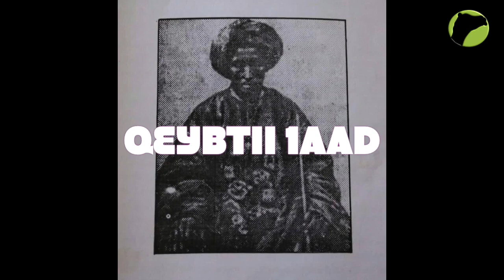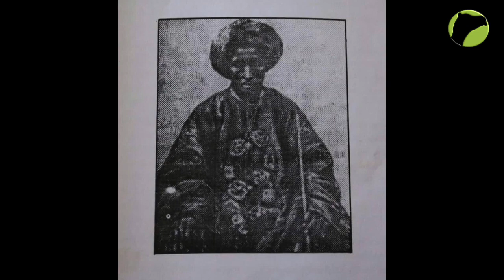Taxanaha Sooyaalka Ugaasyadda Gadabuursi Part 1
Waa Barnaamij aynu kaga hadlayno Sooyaalka Silsilada Ugaasyadda Beelaha Gadabuursi iyo waayihii ku xeernaa, sidoo kale Deegaanada iyo Dagaaladii lagu hoobtay ee ka dhacay Geeska Afrika.

Dhibaatooyinkii uu Saancadaalaha geestay sida Faransiiska iyo Ingiriiska, waxaan ka madhnayn Xasuuq iyo barakac baahsan oo loo geystay Bulshooyinkii Soomaaliyeed waana Buda turaanturooyinka Taariikheed iyo Siyaasadeed ee maanta taagan,,,,

Tixraaca: Buuga Ilbaxnimadii Adal iyo Sooyaalka Soomaaliyeed
Qore: Sheikh Cabdiraxman Sheikh Nuur,

Gabayga: Geedan  Abwaan Bashiir Sheekh Cumar Gooth

Gadabuursi geyiguu degee
Guule nagu beeray
Taariikhda goortaan darseen
Dib u gadaal raaco
Saylac buu gundhigu noo ahaa
Goob la joogaba e
Xoolo laga gadyaa iyo cilmiga
Laga gol nuugyaaba
Niman awdal soo gelin la waa
Girrid awowgiiye
Ilbaxnimo u gaaray lahayd
Xidid an guurayne
Iskadaa carabta soo gudboon
Badda gedaankeede
Gujaraati baa laga yiqiin
Galadaheegiiye
Girrid awowgiiye
Xidid an guurayne
Badda gedaankeede
Galadaheegiiye
Garna waxay la yeesheen
Markay gaaladii timide
Iyagoon dhulkii gelin ayay
Badda ku gaadheene
Saan bay kaga guddoonsheen heshiis
Guurti soo madhaye
Odayadii la soo guray ayaan
Muran ka gooshnayne
Hebelaaba loo garanayaa
Gebi ahaantoode
Gadabuursi buu wada ahaa
Guddi horraadkiiye